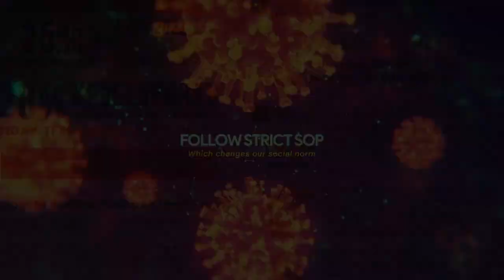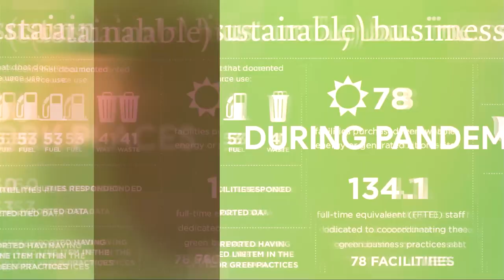EKC309Group01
EKC309 Engineering Project Management Video Assignment

'Sustainability Innovation and Idea during COVID-19 Pandemic Era'

Sem 2, 2020/2021, School of Chemical Engineering, Universiti Sains Malaysia